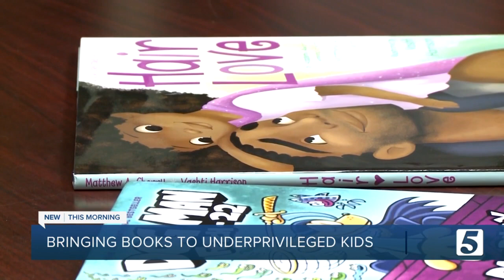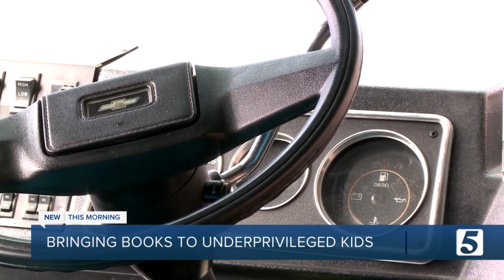'A whole bus full of books' Local nonprofit gains new way to reach kids after donation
A local nonprofit will soon be reaching new parts of Davidson County helping spread the joy of reading for kids with a brand new bookmobile.